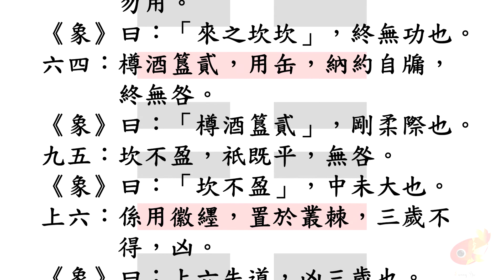易經朗誦29 坎為水 ( I Ching of Zhou dynasty_29 Water)